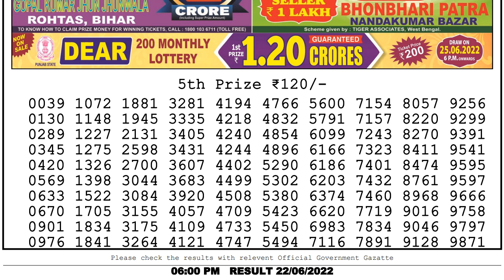Nagaland Lottery Sambad Live 6pm 22.06.2022 Nagaland state Dear Lottery result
Nagaland Lottery Sambad Live 6pm 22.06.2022 Nagaland state Dear Lottery sambad
Chapters:-
0:00 Lottery sambad Live
0:51 Lottery Result 5th Prize